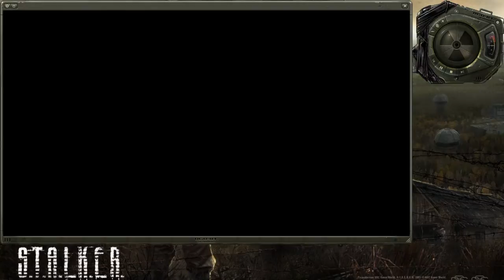Lost Alpha 09 *Bring back the PC data to Veles* S.T.A.L.K.E.R.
●Take the documents to the Sin leader.
●Bring back the PC data to Veles
★New Task: Find the documents for Sin
●Go to Rostok Factory via Garbage